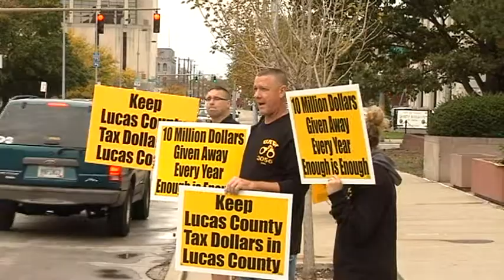Price tag for new Lucas County jail pegged at $142 million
Current facility built for 342 inmates; more than 400 inmates currently housed